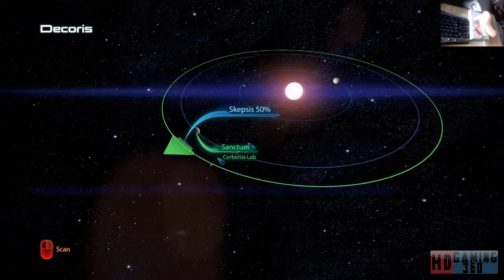Mass Effect 3 Playthrough Part 32